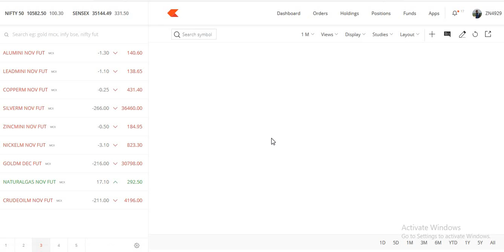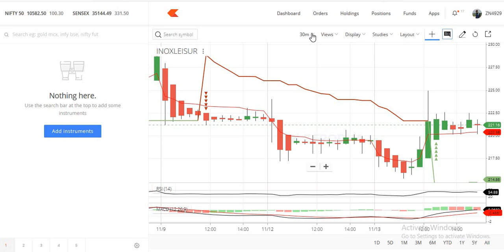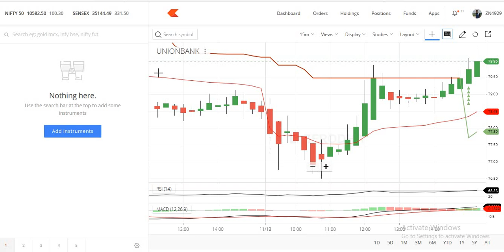How to Make Profit from Intra-day Trading. My trades on 13-Nov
Welcome to my new channel. Here you can find daily daily Intra-day trades on NSE, BSE and commodity also.